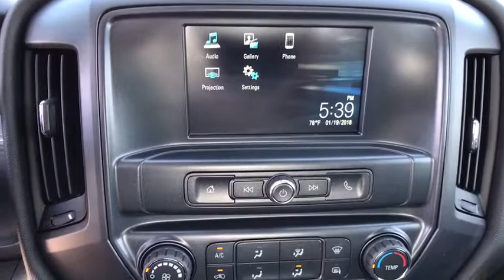2018 GMC Sierra 3500HD Tulsa, Broken Arrow, Owasso, Bixby, Green Country, OK G80441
2018 GMC Sierra 3500HD

Ferguson Superstore
1601 N Elm Place

NUMBER 1 RATED GMC DEALER IN CUSTOMER SATISFACTION FOR SEVERAL REASONS, #1- OUR PRICING IS ALWAYS UPFRONT AND SIMPLE, #2 LARGEST SELECTION IN OKLAHOMA, #3 WE TAKE CARE OF YOU AFTER THE SALE. New Price!2018 GMC Sierra 3500HDFactory MSRP: $52,965 $4,386 off MSRP!ABS brakes, Electronic Stability Control, Traction control, Trailering Equipment.PRICING INCLUDES FERGUSON DISCOUNT AND ALL NATIONAL AND REGIONAL INCENTIVES! #1 VOLUME GMC DEALER IN OKLAHOMA! You pay the price listed plus a $379 documentation fee, less any extra incentives if available and/or applicable. Please call to check on availability. NO BROKERS OR DEALERS, PLEASE. $1,000 - Exp. 05/31/2018, MUST FINANCE WITH GM FINANCIAL.
SIERRA CONVENIENCE PACKAGE  includes (DPN) outside heated power-adjustable vertical camper mirrors  (DD8) inside rearview auto-dimming mirror and (AQQ) Remote Keyless Entry,POWER TAKE OFF  ENGINE CONTROL PROVISIONS,EXHAUST BRAKE,MIRRORS  OUTSIDE HEATED POWER-ADJUSTABLE VERTICAL CAMPER UPPER GLASS  manual-folding and extending  black. Includes integrated turn signal indicators consisting of 51 square inch flat mirror surface positioned over a 24.5 square inch convex mirror surface with a common head and lower convex spotter glass (convex glass is not heated nor is it power adjustable) and addition of Auxiliary cargo lamp for backing up (helps to see trailer when backing up with a trailer) and amber auxiliary clearance lamp Includes (DD8) auto-dimming inside rearview mirror.),PAINT  SOLID  (STD),DARK ASH WITH JET BLACK INTERIOR ACCENTS  CLOTH SEAT TRIM  includes manually adjustable driver lumbar,AUDIO SYSTEM  7 DIAGONAL COLOR TOUCH SCREEN WITH INTELLILINK  AM/FM  with USB ports  auxiliary jack  Bluetooth streaming audio for music and most phones  Pandora Internet radio and voice-activated technology for radio and phone,SEATS  FRONT 40/20/40 SPLIT-BENCH  3-passenger  driver and front passenger recline with outboard head restraints and center fold-down armrest with storage. (STD),REAR AXLE  3.73 RATIO,TRAILER BRAKE CONTROLLER  INTEGRATED,ENGINE BLOCK HEATER,TRANSMISSION  ALLISON 1000 6-SPEED AUTOMATIC  electronically controlled with overdrive  electronic engine grade braking and tow/haul mode,MIRROR  INSIDE REARVIEW AUTO-DIMMING,SUMMIT WHITE,SIERRA PREFERRED EQUIPMENT GROUP  includes Standard Equipment,REMOTE KEYLESS ENTRY,TIRES  LT235/80R17E ALL-SEASON HIGHWAY  (STD),ENGINE  DURAMAX 6.6L TURBO-DIESEL V8  B20-Diesel compatible (445 hp [332 kW] @ 2800 rpm  910 lb-ft of torque [1220 Nm] @ 1600 rpm) Includes (K40) exhaust brake and (K05) engine block heater.),Locking/Limited Slip Differential,Four Wheel Drive,Tow Hooks,Power Steering,Steel Wheels,Tires - Front All-Season,Tires - Rear All-Season,Wheel Covers,HID headlights,AM/FM Stereo,MP3 Player,Bluetooth Connection,Auxiliary Audio Input,Smart Device Integration,Split Bench Seat,Vinyl Seats,Rear Bench Seat,Adjustable Steering Wheel,Power Windows,Power Door Locks,Cruise Control,A/C,ABS,Traction Control,Stability Control,Daytime Running Lights,Driver Air Bag,Passenger Air Bag